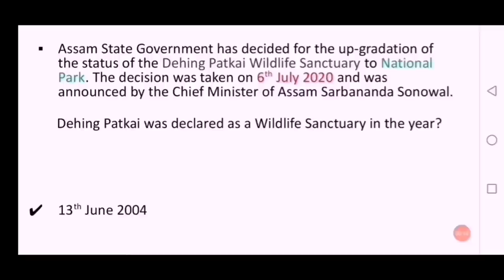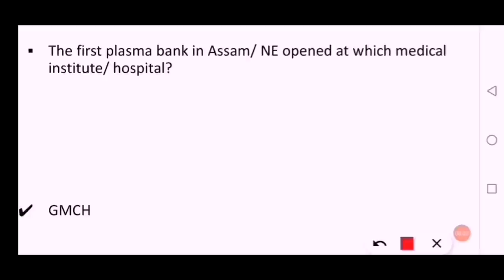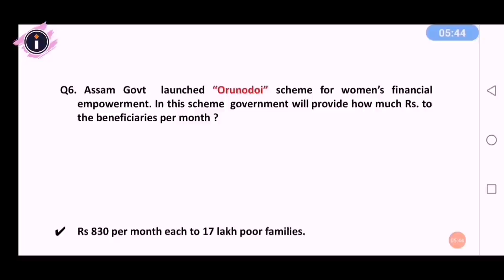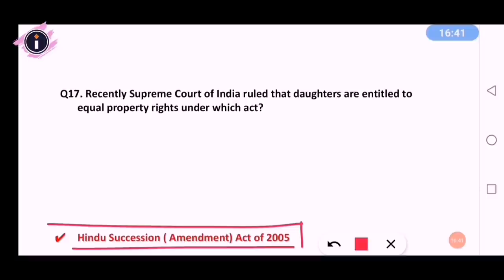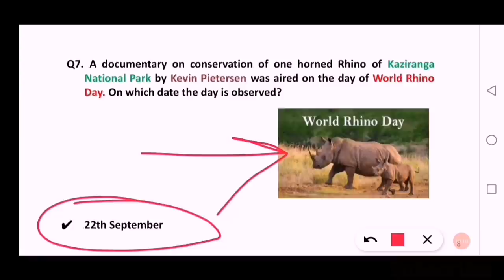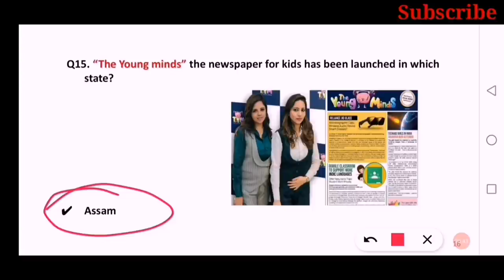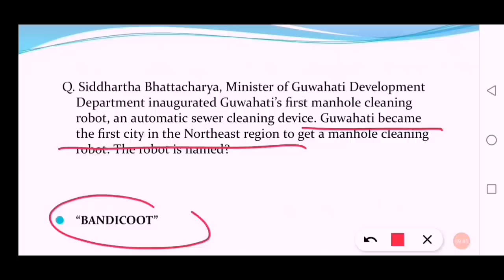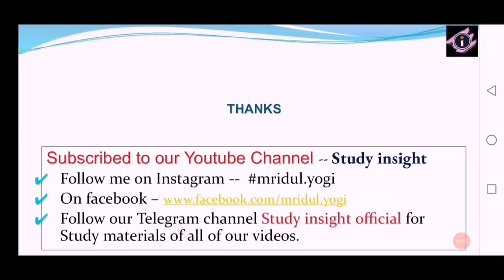Assam Current Affairs | July to October 2020 | অসমৰ সাম্প্ৰতিক ঘটনা | Study insight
The most Important Current Affairs of Assam of July to October 2020.

Assam  Current Affairs for July, August, September and October 2020.

¤ Assam Current Affairs [eBook]
January 2019 - July 2021 details with explanation and with 500+ questions.

¤ Assam Current Affairs January to December 2020 - e-Book (paid)

Watch 1000 MCQ Series of Assam GK

"Study insight official" for pdf of every lecture.

Thanks,
Er Mridul Yogi
Study insight